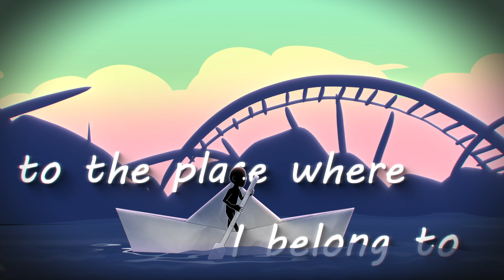Sweet Memories official lyric video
JohnDerek - Sweet Memories Official Lyric Video
Written by JohnDerek
Produced by Ming
Mixed and Mastered by San Moe Htet
Lyric Video by SetKhu-စက္ခု